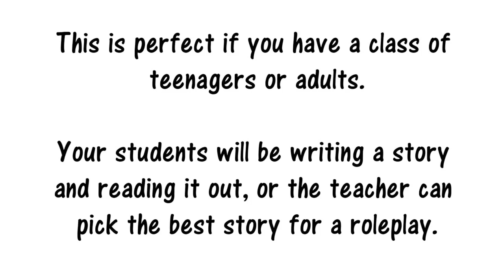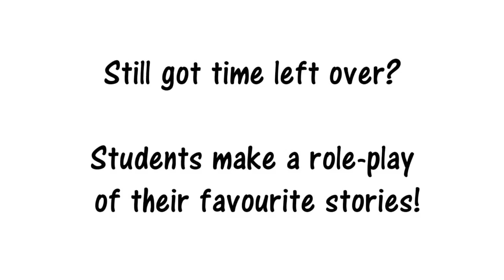Don't Panic! Low-Prep ESL Activity Series: 15 Words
There are times when you are teaching English to teens or adults, but you have no materials or lesson plan. A hangover, messed up schedule, wrong class, whatever the reason, having no lesson plan or materials for your TEFL class is a lot of trouble.

This is a great first activity in our low-prep ESL activities series; I hope you like it.